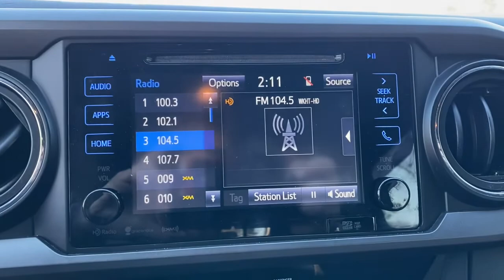2017 Toyota Tacoma Knoxville, Farragut, Oak Ridge, Maryville, Gatlinburg, TN HX065749B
SILVER ME Used 2017 Toyota Tacoma TRD Off Road Double Cab 5 Bed V6 4 available in Knoxville, Tennessee at Jim Cogdill CDJR. Servicing the Farragut, Oak Ridge, Maryville, Gatlinburg, TN area.
2017 Toyota Tacoma TRD Off Road Double Cab 5 Bed V6 4 - Stock#: HX065749B

TRD Off Road trim SILVER ME exterior and GRAPHITE W/ GUN METAL interior. FUEL EFFICIENT 23 MPG Hwy/18 MPG City! ONLY 65961 Miles! NAV iPod/MP3 Input Satellite Radio Back-Up Camera Tow Hitch Alloy Wheels TOW PACKAGE (A/T) 4x4. KEY FEATURES INCLUDE: Navigation 4x4 Back-Up Camera Satellite Radio iPod/MP3 Input. Toyota TRD Off Road with SILVER ME exterior and GRAPHITE W/ GUN METAL interior features a V6 Cylinder Engine with 278 HP at 6000 RPM*. OPTION PACKAGES: TOW PACKAGE (Automatic Transmission) 4- and 7-pin connector w/converter Class IV Hitch Receiver Trailer Sway Control 130 Amp Alternator Engine Oil Cooler ATF Cooler Power Steering Cooler. VEHICLE REVIEWS: Edmunds.com explains Able to do much more than haul building materials from the home improvement store (which it does quite well) the Tacoma gives off an off-road lifestyle vibe that it can back up with actual performance.. Price does not include licensing costs registration fees taxes and dealer doc fee of $699 which are to be paid by the consumer.